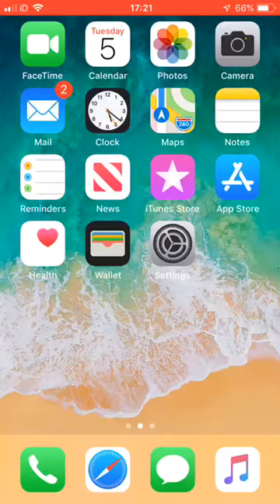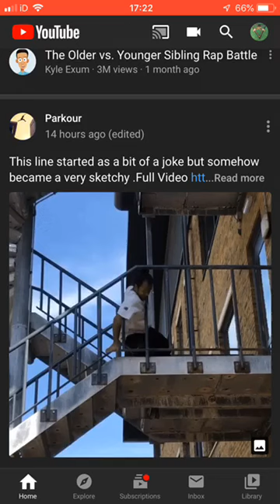Shoutout To H4Z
Big Shoutout to H4Z for subbing my channel

And I subbed his channel